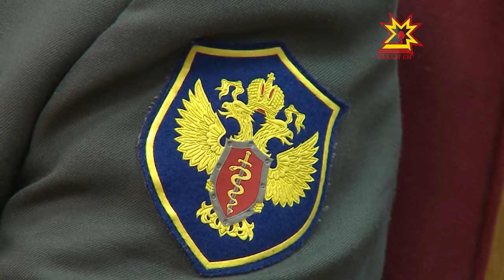11 лет назад образовалась Федеральная служба Российской Федерации по контролю за оборотом наркотиков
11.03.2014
Деятельность структуры не остается незамеченной. За короткий по историческим меркам срок Служба стала мощным инструментом в борьбе с наркобизнесом и незаконным оборотом наркотиков. Во вторник в управлении федеральной службы по контролю за оборотом наркотиков рассказали о результате своей работы и получали поздравления.